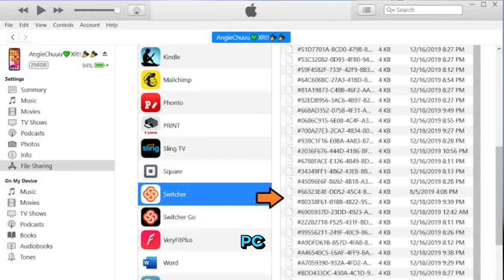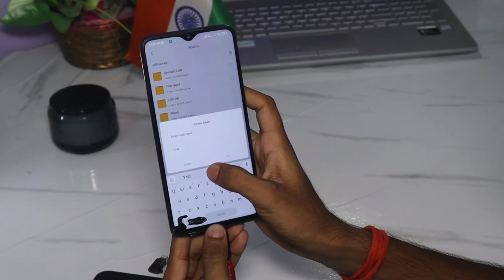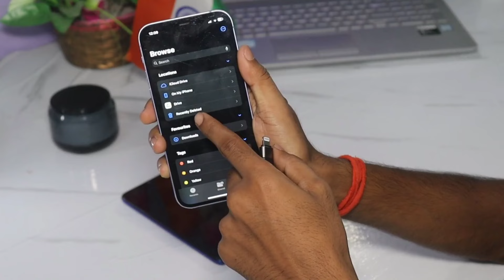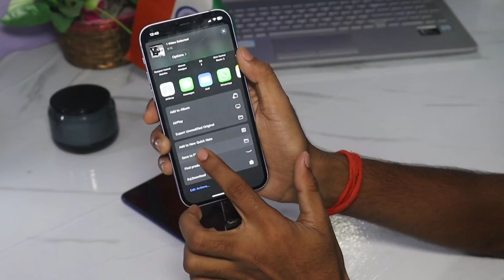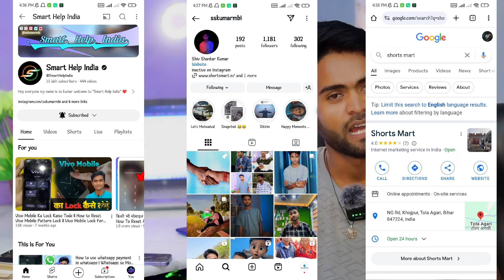How To Transfer Data iOS to Android, PC - iPhone Se Photo/Video Kaise Send Kare Android Mobile Mein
Hey guys aaj ki is video mein hum aap ko bataye hain, aap iphone se file kaise transfer kar sakte hain, apne android mobile mein, ya apne Pc mein , without any apps

एक नजर ईधर भी डालिए

वो Products जो मैं Personally Use करता हुं ।

◆ boAt Flash Smartwatch
◆ Mobile Phone
• For YouTube Channel  Samsung Galaxy M31
• For Gaming  Redmi Note 8 Pro
• For Screen Recording Video Redmi Note 7 Pro
•  For Video Editing Micromax in Note 1
◆ My Laptop HP Pavilion (2021) i5 11th gen
◆ AC Daikin 1.5 Ton 3 Star
◆ Canon 50MM Lens
◆ DIGITEK (DLS-9FT) Tripod
◆ 2nd Tripod AmazonBasics 50-Inch
◆  realme 10000mAh power bank
◆  realme Buds Wireless 2 headphone
◆ Mobile Stand Adjustable

tags
iphone to android data transfer
iphone to iphone data transfer
iphone to samsung data transfer
iphone to android photo transfer
iphone to android whatsapp transfer
iphone to iphone charging
iphone to laptop transfer photos
iphone to android video transfer
iphone to pc file transfer
iphone to iphone photo transfer
iphone to windows file transfer
iphone to android contacts transfer
iphone to laptop data transfer
iphone to android data transfer app
android to ios data transfer
android to ios whatsapp data transfer
android to ios file transfer app
android to ios contacts transfer
android to ios photo transfer
android to ios transfer
android to ios video transfer
android to ios data transfer app
android to ios launcher
android to ios all data transfer
android to ios file transfer
android to ios whatsapp data transfer without reset
android to ios app transfer
android to ios whatsapp transfer
android to iphone transfer
android to iphone data transfer
android to iphone photo transfer
android to iphone contacts transfer
android to iphone whatsapp backup
android to iphone
android to iphone whatsapp transfer
android to iphone transfer whatsapp messages
android to iphone all data transfer
android to iphone transfer app
android to iphone video transfer
android to iphone movie transfer
android to iphone file transfer
iphone se android me data transfer kaise kare
iphone se android me photo transfer kaise kare
iphone se android me video transfer kaise kare
iphone se android me whatsapp backup kaise kare
iphone se android me photo kaise le
iphone se android me contact kaise le
iphone se android me whatsapp data transfer kaise kare
iphone se android me photo kaise bheje
iphone se android mein data transfer kaise kare
iphone se android mein photo kaise len
iphone se android me hotspot kaise connect kare
iphone se android me video call kaise kare
iphone se android tv kaise connect kare
iphone se android mein photo kaise bheje
android se iphone me data transfer kaise kare
android se iphone me whatsapp backup kaise kare
android se iphone me contact kaise le
android se iphone me photo transfer kaise kare
android se iphone me video transfer kaise kare
android se iphone me movie kaise dale
android se iphone me app kaise bheje
android se iphone mein data transfer kaise kare
android se iphone me whatsapp data transfer kaise kare
android se iphone me movie transfer kaise kare
android se iphone me photo video transfer kaise kare
android se iphone mein photo kaise len
android se iphone main photo transfer kaise kare
android se iphone wali story kaise dale